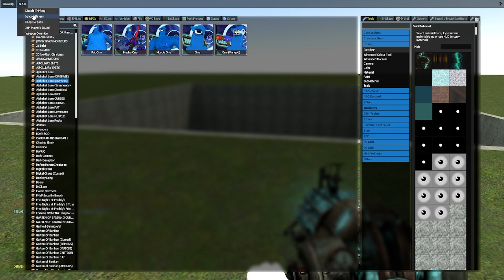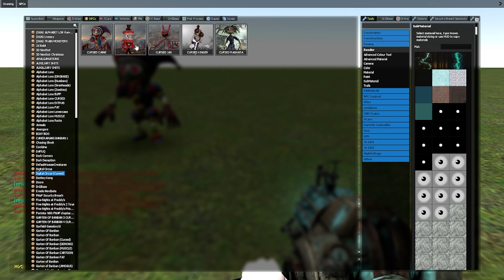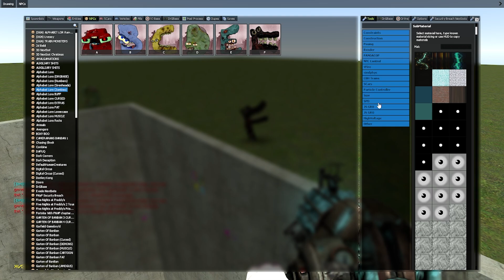SPARTAN KICKING ALL ZOMBIE 3D ALPHABET LORE vs GIANT PIT - Garry's Mod?!